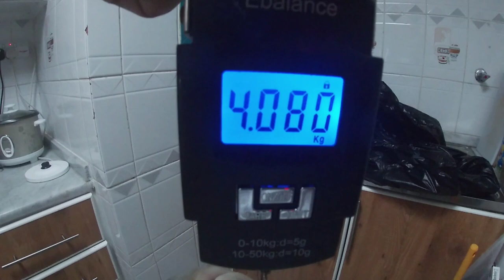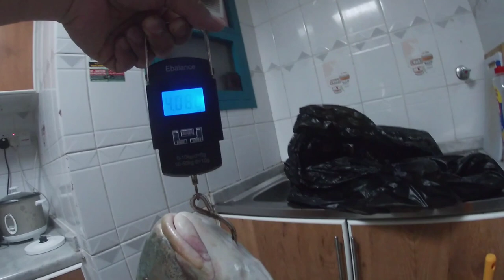YEAR END FISHING ADVENTURE ALMOST 5 KG GT (GOLDEN TREVALLY ) & KINGFISH (KING MACKEREL)